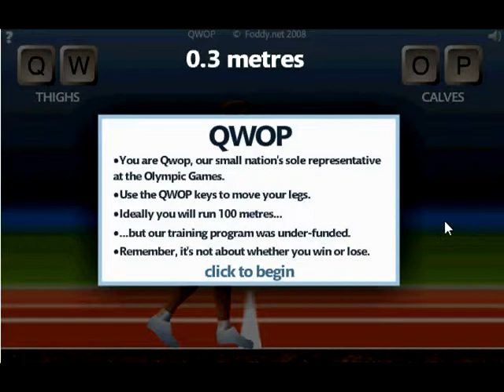Let's Suck At Online Games - Part 3 - QWOP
Today I play QWOP, a game where you (attempt to) control an Olympic runner trying to complete a 100 meter dash with no bones.